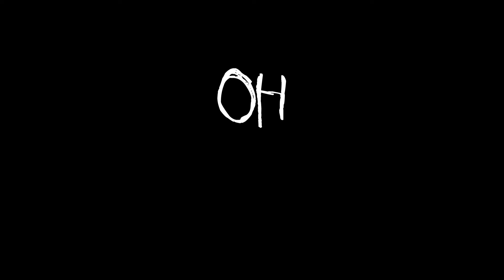Bring Me The Horizon - Dear Diary, (Clean Edit)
As tradition, a new BMTH song, means a new Clean Edit of the song from myself. With the popularity the last video got, and so many suggestions of songs from the album, I will be making clean edits for EVERY SONG from the EP.

Tell me what your favourite song from the EP is! I absolutely love the EP, song I can't just pick one song.

LEAVE SONG RECOMMENDATIONS IN THE COMMENTS!